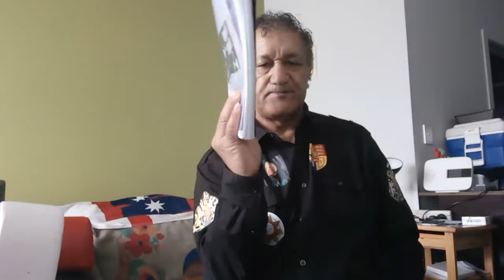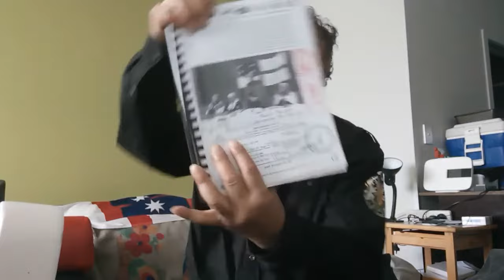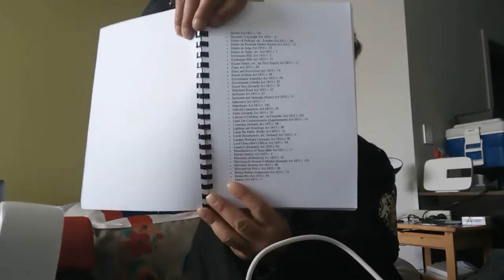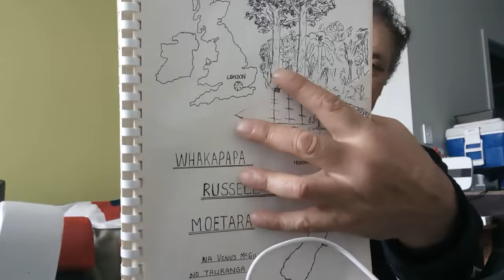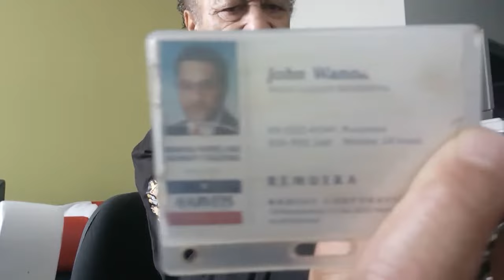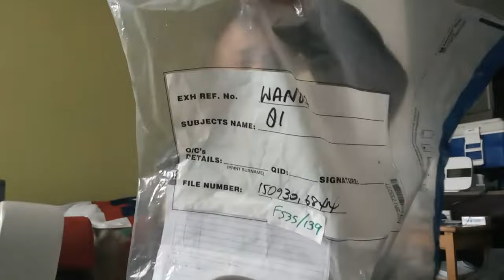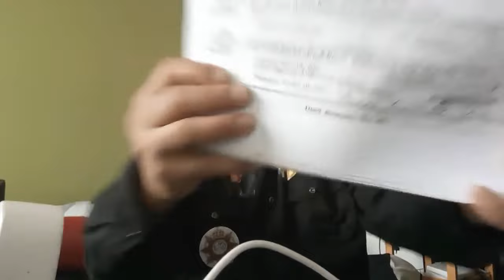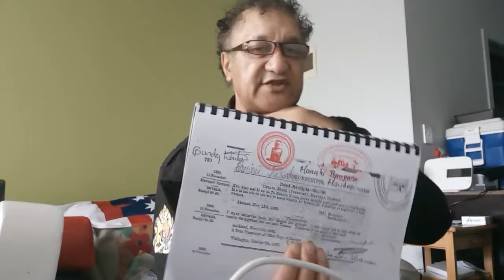James Pierce Brown & Simon Brent Rowntree 24 hrs to Refute this Video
Published Tuesday 5 December 2017

Simon Brent Rowntree and Jamie Take Notice on this day Tuesday 5 December 2017 you have  24 hours to in which to refute this video and produce a Title of Rewharewha Manukau who sold these Lands to Rogan British Land Agent on the 11th November 2017 Your 77 Cook Street Land Transfer d Title  is a Corrupted Fraud Bad Title Sale and Purchase Agreement that has come from the original NA81B/528 Titles  corrupted by Douglas Rikard Bell and Jaymie Peters Fraud Land transfer survey Title origins that you failed to check the Title was good title from Bayleys Real Estate Company I have leag Title issues with that youand your conveyancing lawyers liable d d the CIB NZ Police to be caught up in the Courts Justice  Systems that left me no option as the  Native Land Commissioner holding the original British Title Deeds of Title Sale and Purchase agreement between Paramount Chief REWHAREWHA MANUKAU and ROGAN "Crown" Land Agent for King William IV Crown Land Patent Holder and Legal Transfer Native Landowner Title to TIRA WAIKATO WHAREHEREHERE MANUKAU (Willing Seller) to REWHAREWHA MANUKAU (Willing Buyer "Moai Crown" King William IV Trust" "Moai Crown" "NA ATUA E WA AOTEA LIMITED" NZ "MOAI POWER HOUSE GROUP LIMITED LIMITED" UK Private Contract of King William IV Edinburgh Magistrate Court Commercial Landowner